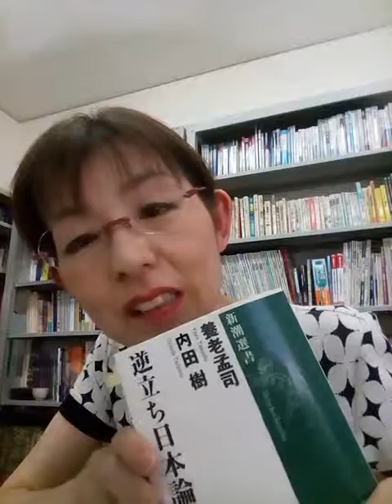アート英語学苑チャンネル #86 養老孟司・内田樹「逆立ち日本論」 外国語を話す時は別人格になる？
養老孟司・内田樹「逆立ち日本論」で、外国語を話す時は別人格になるというお話をされていたのでご紹介。